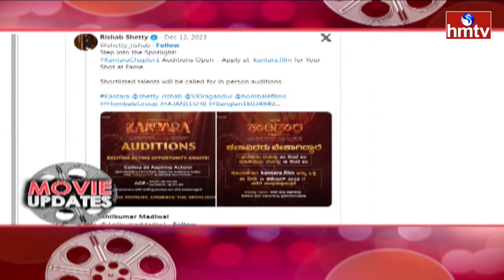బాలీవుడ్ బ్యూటీతో గోపీచంద్ రొమాన్స్ | Gopi Chand | Urvashi Rautela | hmtv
Watch HMTV Entertainment channel for latest movie updates, cinema news, celebrity interviews, movie reviews, film gossips, entertainment news, public talks, fans reactions, fans hungama, pre release functions, audio releases, success meet, success tour, teaser launch, trailer launch, lyrical videos, video songs and many more